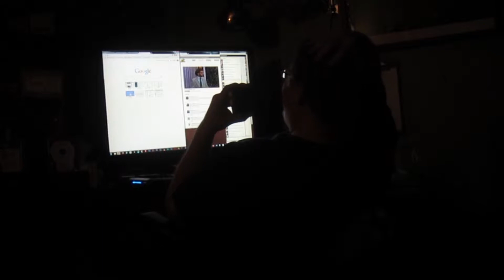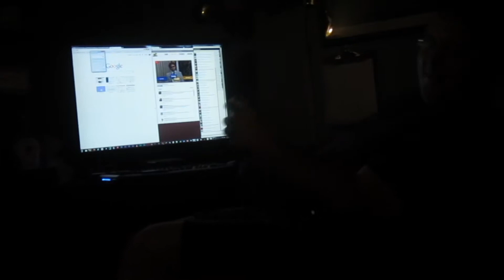Random Vlog #1 (Take My Bitcoins, Homemade Pizza, Cleaning Closets)